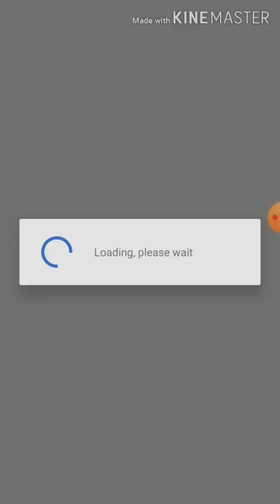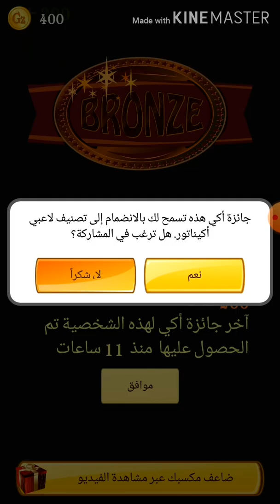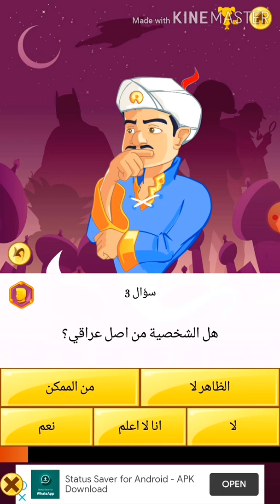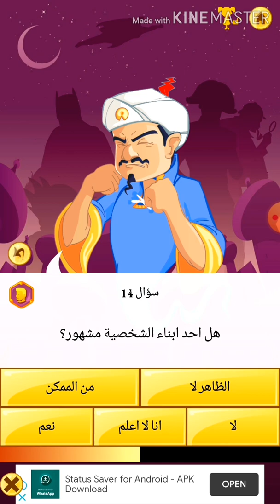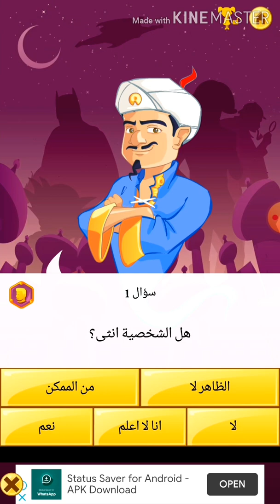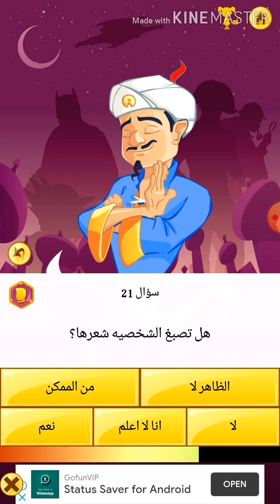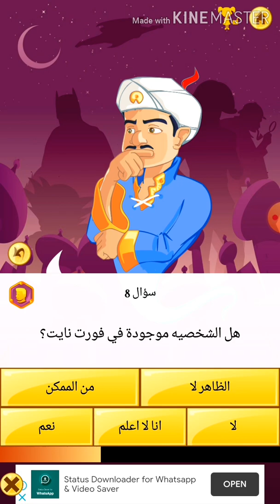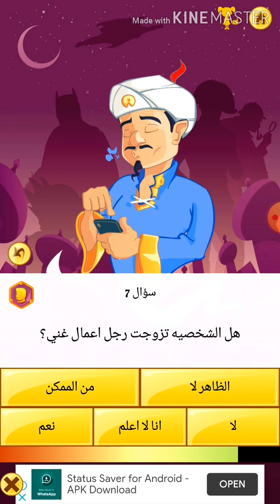جربت افكر في اى شخصية عرفها😱 المارد الازرق رعبني😱😭